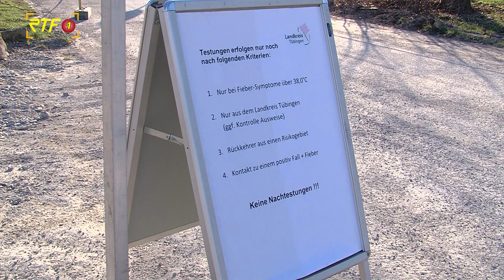Kurze Wartezeit - Bosch will Corona-Schnelltest auf den Markt bringen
RTF.1-Nachrichten